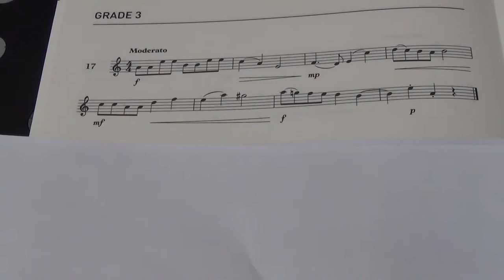Violin Grade 3 Sight Reading No 17 Moderato